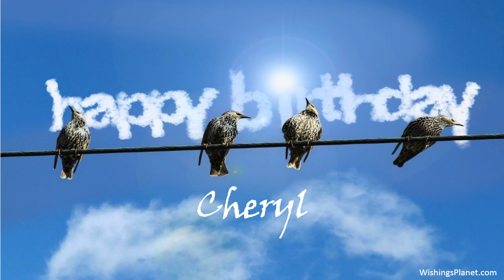Happy Birthday to Cheryl